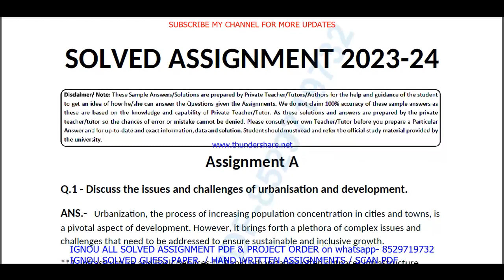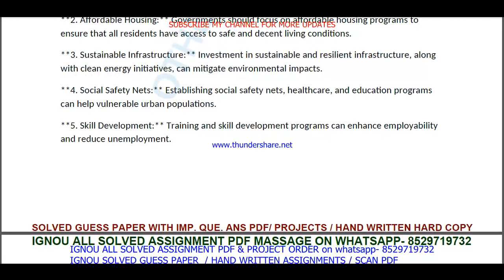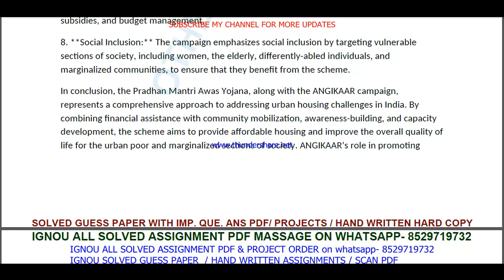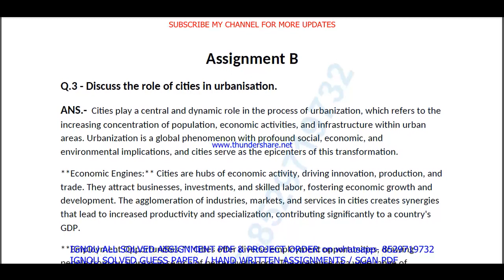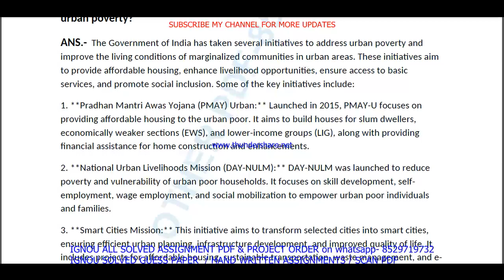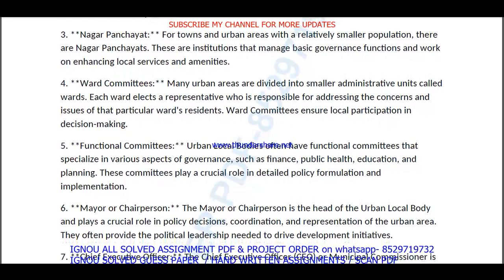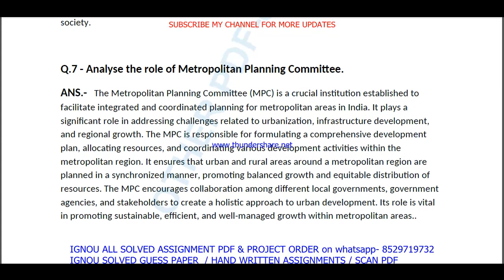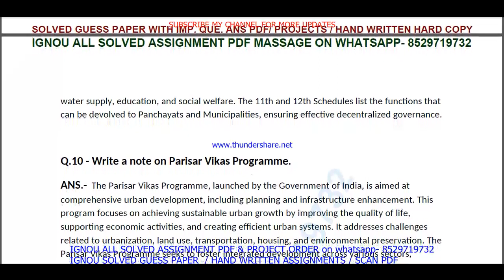bpac 110 solved assignment 2023-24 in English / bpac 110 solved assignment 2024 / bpac 110 2024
bpac 110,
bpac110,
bpac 110 assignment 2023-24 in English,
bpac 110 solved assignment in English,
bpac 110 solved assignment 2023-24,
bpac 110 assignment 2023-24,
bpac 110 solved  assignment pdf download,
bpac 110 solved assignment 2023-24 in English,
bpac 110 assignment 2024,
bpac 110 assignment 2024 in English,
bpac 110 ignou assignment,
bpac 110 solved assignment in english 2023-24,

ignou ba public administration solved assignment 2023-24,

ignou ba public administration assignment 2023-24,
ba public administration assignment 2023-24 in English,
ignou ba public administration hons solved assignment in English,
ba public administration solved  assignment pdf download,
ignou ba public administration solved assignment 2023-24 in English,

ignou,
ignou bpac 110,
bpac 110 solved assignment 2024 in English,
bpac 110 free solved assignment,
ignou bpac 110 solved assignment 2023-24 in English,
bpac 110 handwritten assignment pdf 2023-24,
bpac 110 ignou assignment with answer,
bpac 110 assignment 2023-24 solved,

bpac 110 solved assignment 2024-25 in English,
bpac 110 solved assignment 2025,
ignou bpac 110 solved assignment 2024-25 in English,
bpac 110 solved assignment 2025 in English,